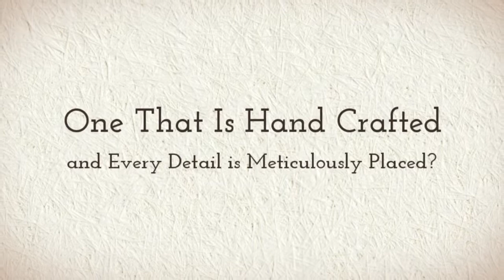Coral Springs Wedding Cake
Seeking a Coral Springs Wedding Cake? You have actually arrived at the right spot. Coral Springs wedding cakes is primarily focused on splendid events, intimate affairs, whatever you choose for your wedding your cake must be the supreme reflection of your individual design. We would enjoy to work with you to create your cake. We have month-to-month samplings for you to come in and meet us one on one to find the marvelous ending to your day.

Coral Springs Wedding memories are intended to be treasured for a lifetime and the wedding cake should be simply as unique. Alongside the new bride and groom, the wedding cake is the focal point of the reception, standing for love and the first sweet moments of a couple's brand-new life together.

Coral Springs Wedding Cake will design a custom wedding cake design that will be as one-of-a-kind as you are. Together you and I will turn your vision into a reality. Your wedding won't be complete with out a professional and custom decorated Coral Springs wedding cake.

As the the bakery of choice for the selectively discerning cake lover. We specialize in offering beautifully decorated works of art with delectably moist and homemade taste. Whether you imagine a sweet, elegant and contemporary marvel, or an extravagant twist to traditional southern beauty, your cake will be custom engineered to incorporate the one-of-a-kind vision, feeling and spirit of your wedding day. A once in a lifetime event deserves more than just a cake. At Coral Springs wedding cake it's more than just a cake; it's Delicious Dipped in Beauty.

We invite you to see a few of the cakes that we have actually embellished.